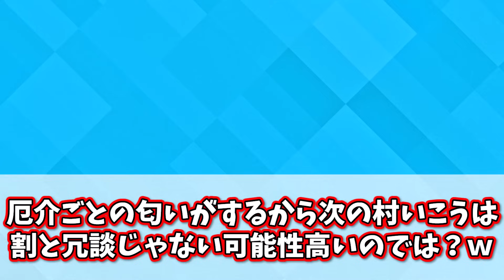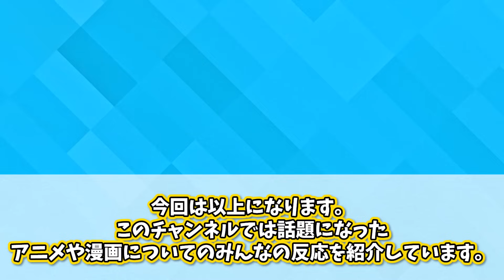【葬送のフリーレン】視聴前「このおっさんいる？」→視聴後「このおっさんいるわ」に対するみんなの反応集【15話】【最新話】【秋アニメ】【切り抜き】【みんなの反応集】【新アニメ】